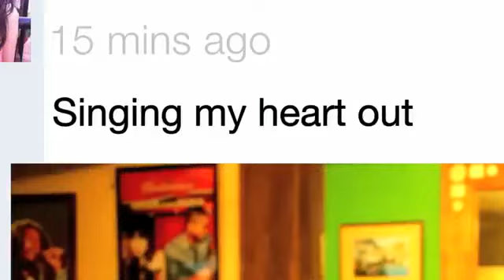Vodafone Network ~ Trip new TVC 2014 HD OFFICAL